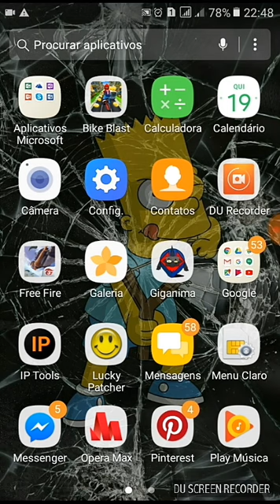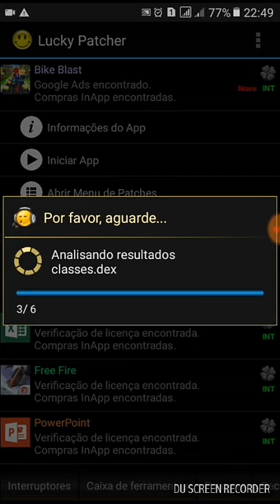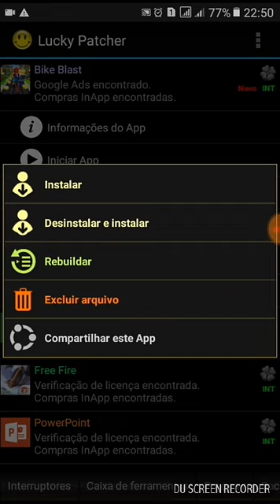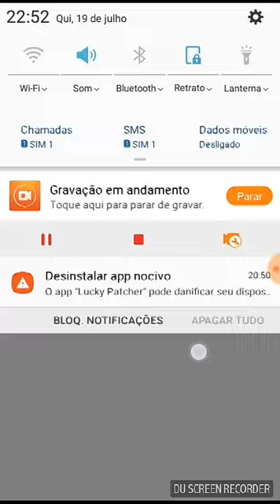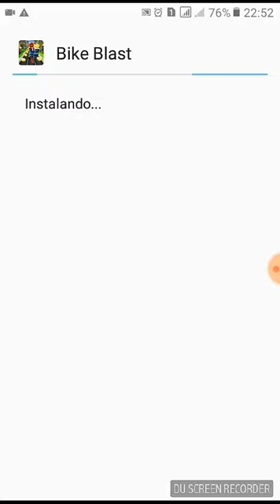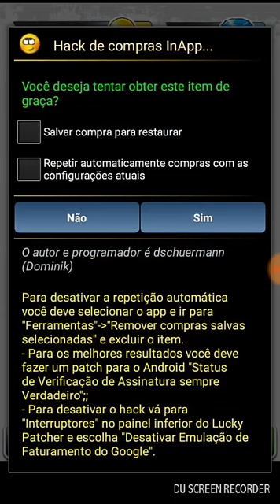Hackeando Bike Blast Usando Lucky Patcher Modo Fácil!.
Se inscreve